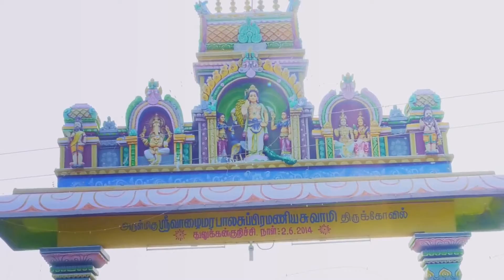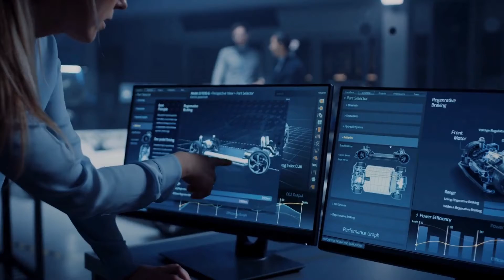Uncovering Ancient Technologies: How Were the Ellora Caves and Kailasa Temple Built?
Dive deep into the heart of Maharashtra, India, to explore the Ellora Caves, a breathtaking complex of thirty-four temples and monasteries carved directly from rock, showcasing the zenith of ancient architectural and engineering prowess. This video unravels the fascinating story of the Kailasa Temple, the world's largest monolithic structure, and the advanced techniques that ancient civilizations might have used to create these awe-inspiring structures.

Discover the harmonious blend of Buddhist, Hindu, and Jain monuments within the Ellora Caves and how their intricate carvings and architectural innovations reflect the diverse religious heritage of ancient India. Join us as we question the methodologies and tools available at the time, suggesting a much earlier origin than previously thought.

Through a combination of modern engineering and archaeological methodologies, including LiDAR scanning and 3D modeling, we offer new perspectives on how these ancient marvels were constructed. The video not only challenges our assumptions about the technological capabilities of our ancestors but also celebrates the human creativity and innovation that have stood the test of time.

Embark on this journey to appreciate the enduring legacy of ancient engineers and artisans, whose work continues to inspire and push the boundaries of what we believe to be possible.